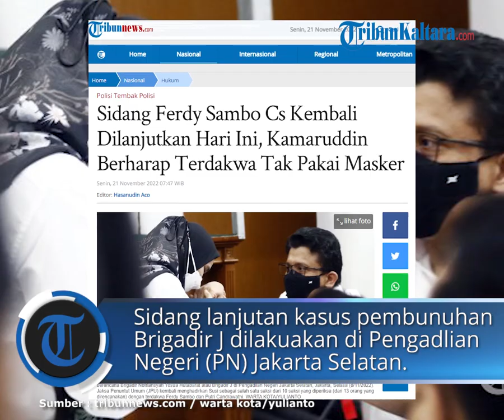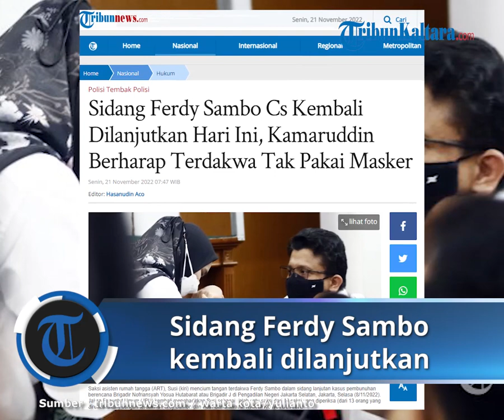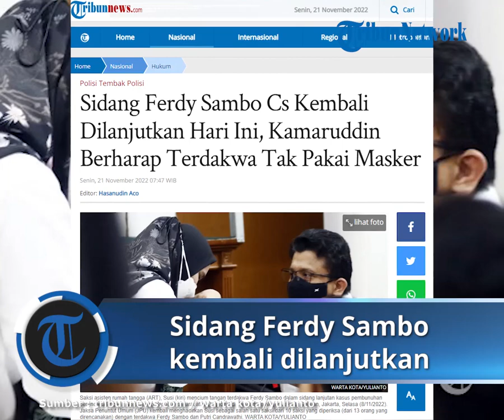Sidang Ferdy Sambo Cs Kembali Dilanjutkan Hari Ini, Kamaruddin Berharap Terdakwa Tak Pakai Masker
TRIBUNNEWS.COM, JAKARTA - Sidang lanjutan kasus pembunuhan berencana terhadap Nofriansyah Yosua Hutabarat alias Brigadir J akan dilanjutkan oleh Pengadlian Negeri (PN) Jakarta Selatan.

Sidang lanjutan pemeriksaan saksi-saksi akan dilanjutkan pada Senin (21/11/2022) hari ini hingga Jumat 25 November mendatang.

Pada hari Senin (21/11/2022) hari ini, PN Jaksel akan menghadirkan terdakwa Richard Eliezer, Kuat Maruf, dan Ricky Rizal.

Sidang hari pertama ini adalah pemeriksaan saksi.

Seperti diketahui, sidang kasus pembunuhan Brigadir J ini melibatkan terdakwa mantan Kadiv Propam Polri Ferdy Sambo dan beberapa orang terkait.

Selain perkara pembunuhan berencana, sidang obstruction of justice atau perintangan juga masih berjalan.

Sidang dengan dua perkara tersebut sempat ditiadakan sementara selama satu pekan menyusul adanya evaluasi yang dilakukan pihak pengadilan dan Kejaksaan.

Berikut adalah jadwal lengkap sidang Ferdy Sambo Cs pada pekan depan:

1. Senin (21/11/2022)

- Sidang perkara pembunuhan berencana dengan terdakwa Richard Eliezer alias Bharada E, Kuat Maruf, dan Ricky Rizal. Agenda pemeriksaan saksi.

2. Selasa (22/11/2022)

- Sidang perkara pembunuhan berencana dengan terdakwa Ferdy Sambo dan Putri Candrawathi. Agenda pemeriksaan saksi.

3. Kamis (24/11/2022)

- Sidang perkara obstruction of justice atau perintangan penyidikan dengan terdakwa Hendra Kurniawan dan Agus Nurpatria. Agenda pemeriksaan saksi.

- Sidang perkara obstruction of justice atau perintangan penyidikan dengan terdakwa Irfan Widyanto. Agenda pemeriksaan saksi.

- Sidang perkara obstruction of justice atau perintangan penyidikan dengan terdakwa Baiquni Wibowo dan Chuck Putranto. Agenda pemeriksaan saksi.

4. Jumat (25/11/2022)

- Sidang perkara obstruction of justice atau perintangan penyidikan dengan terdakwa Arif Rachman. Agenda pemeriksaan saksi.

Artikel ini telah tayang di Tribunnews.com dengan judul Sidang Ferdy Sambo Cs Kembali Dilanjutkan Hari Ini, Kamaruddin Berharap Terdakwa Tak Pakai Masker,